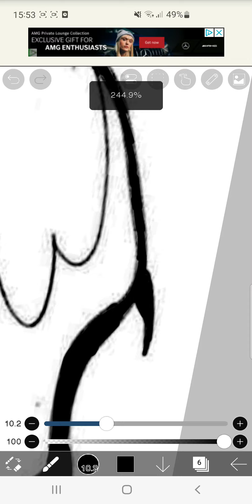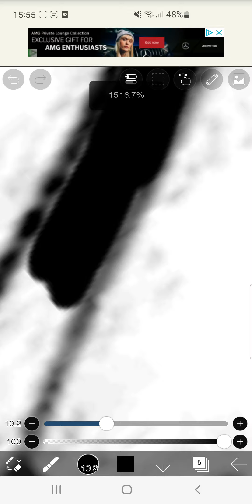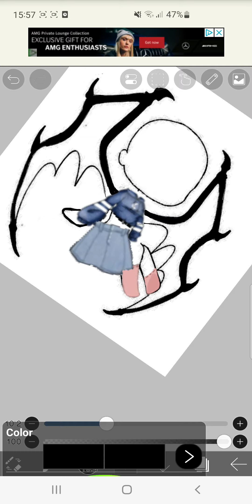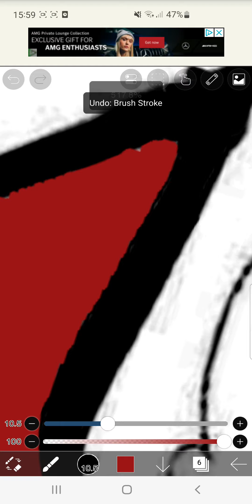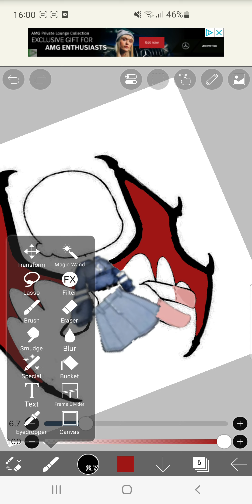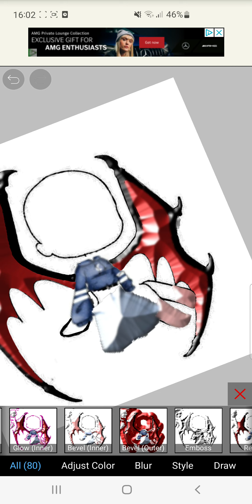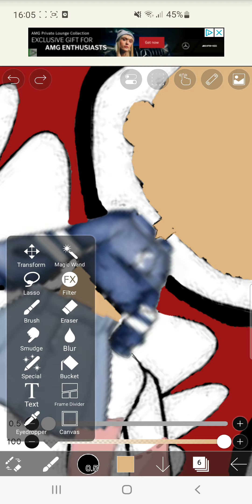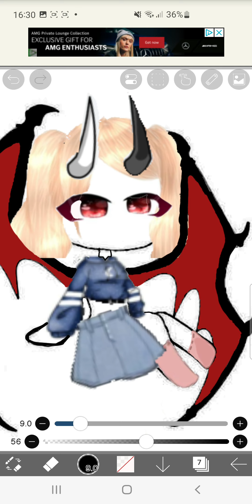19 December 2022